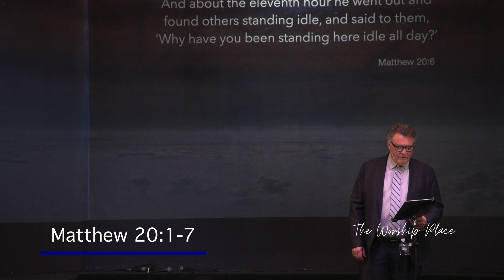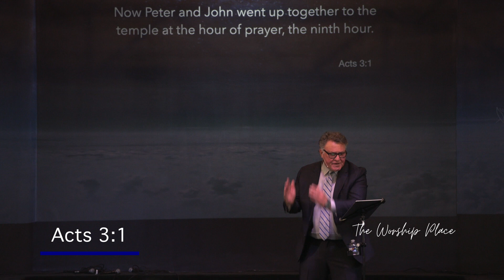Glenn Eliseo - The Eleventh Hour